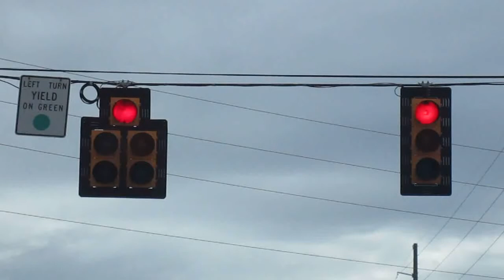Incandescent Siemens Traffic Lights